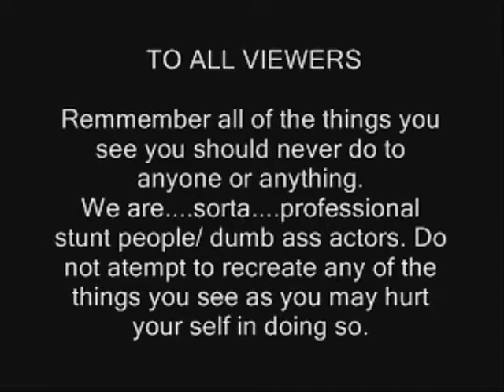Playing With A Stapler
Mordecai staples his neck